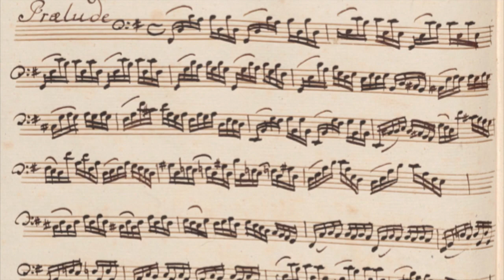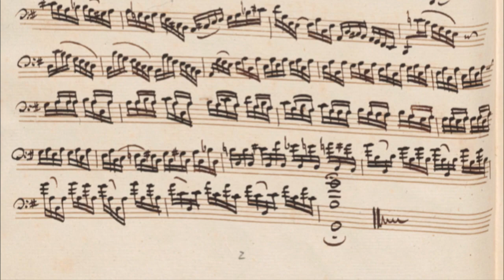1 J S Bach cello suite n 1 Prelude Massimo La Rosa trombonist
Il Preludio di Bach è semplicità, bellezza, totalità dell’essere tutt’uno con la musica.

Queste sono le miei sensazioni, emozioni pensieri su ogni danza di questa meravigliosa Suite di Bach.

Segui le esecuzioni di Bach negli altri video